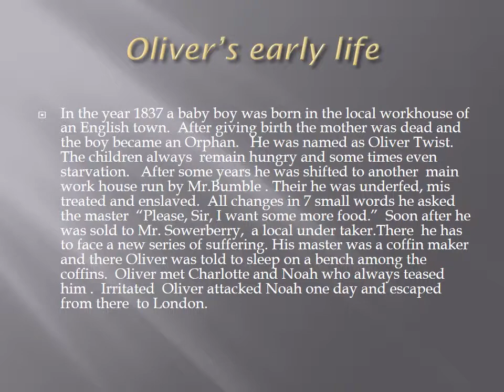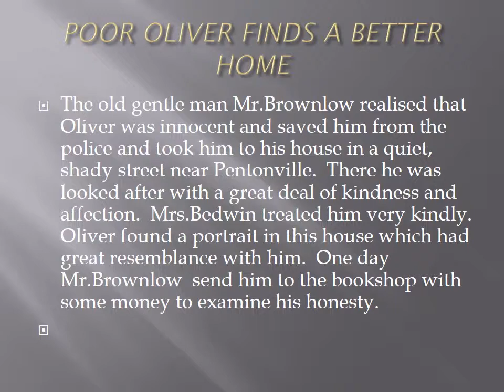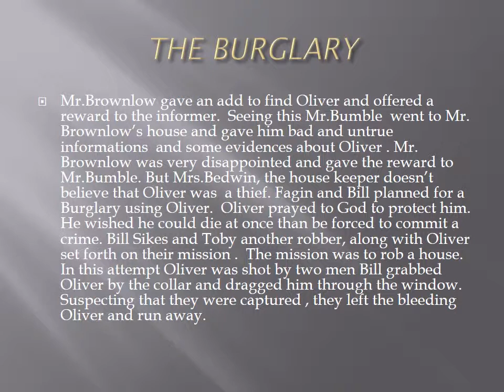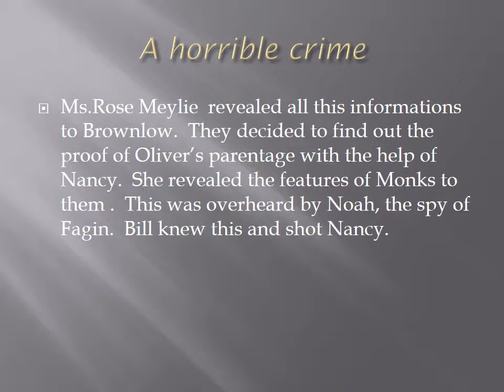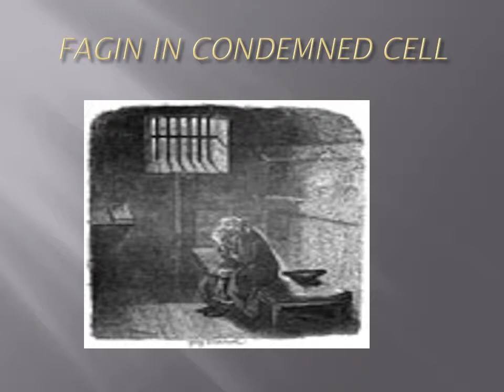OLIVERTWIST TRAILER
Theertha Anil, Grade 5 A, IHS Dubai.